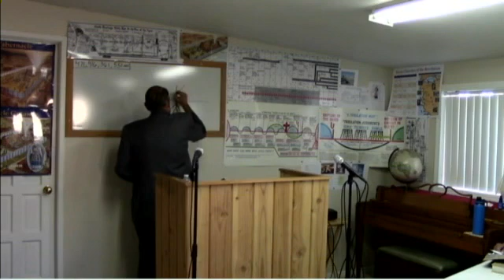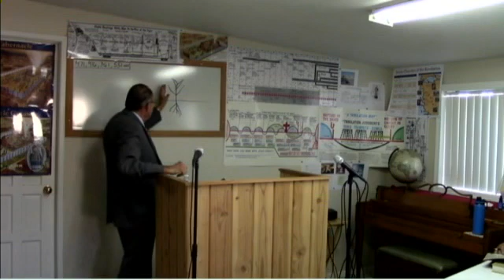2018 08 08 Luke #5 Exceptions to The Rule Luke 1:1-38 Dr James M Phillips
Luke #5 Exceptions to The Rule Luke 1:1-38  Dr. Jim Phillips begins to teach Greek Reading & research from the Gospel of Luke From the Greek Text. The Greek English interlinear with commentary from the Gospel of Luke that is written by Dr. Jim is now available in the web-store for a donation of $20.00